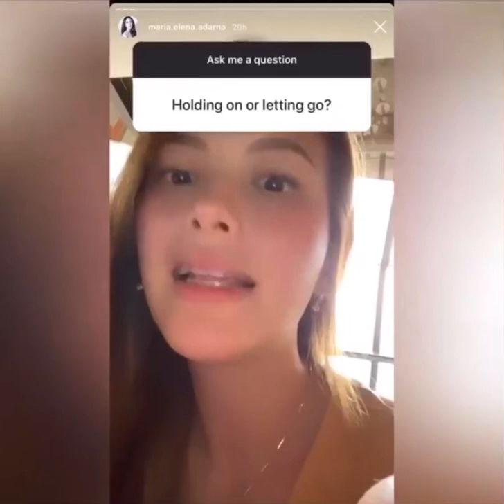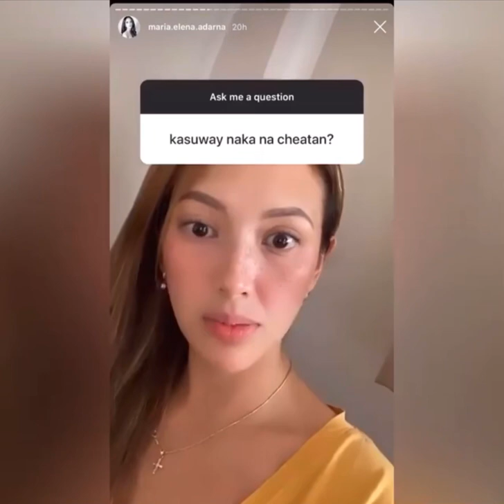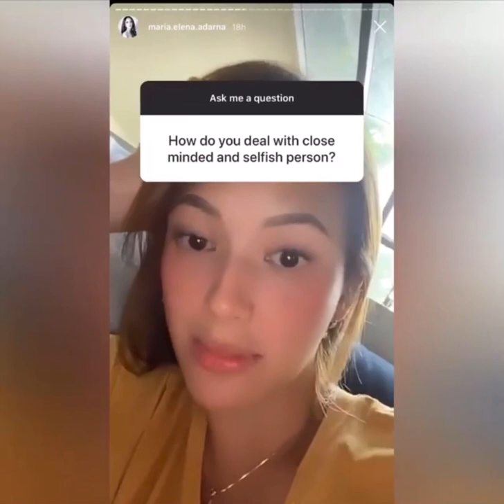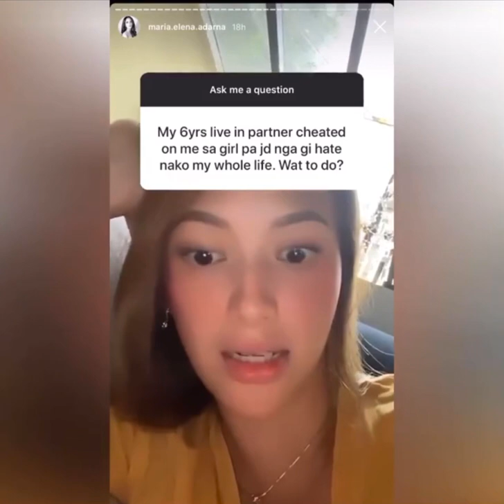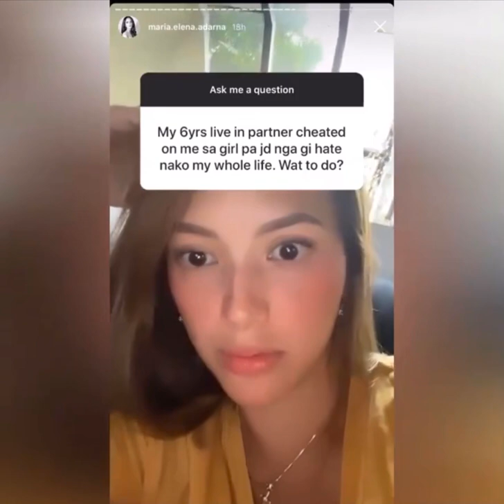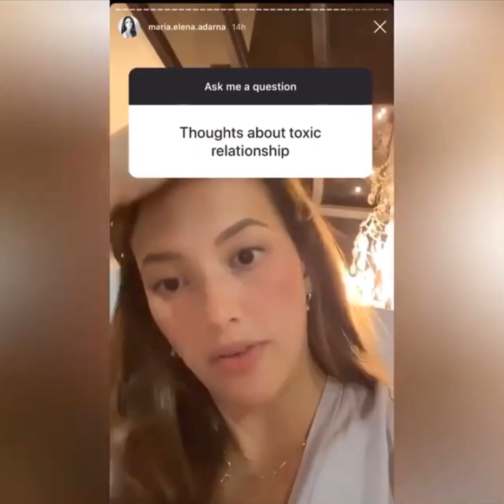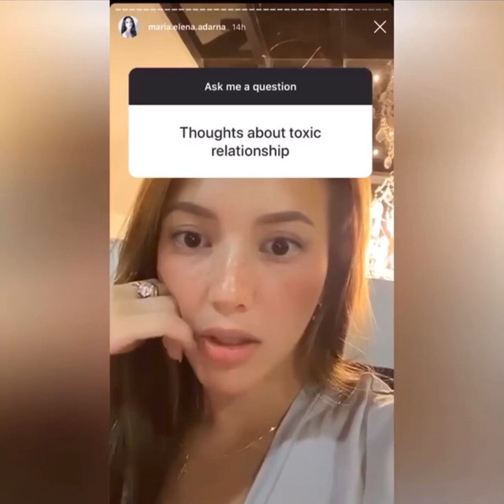FULL VIDEO! ELLEN ADARNA Q&A: Ask me a QUESTION on Instagram | Witty Answer | Proud BISAYA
How ELEN ADARNA answered:
Question and Answer: Ask me a QUESTION on Instagram. So witty. I LOVE HER. 💯😍

Ellen: Yes dai, nagbakasyon sha unya nasakpan nako. So paguli nya sa among balay that time wala na akong mga gamit.
Wako mangaway nya,
Wa koy pangutana,
I just left,
GWAPA KO! 😂

Ayooooos! 💯💯💯